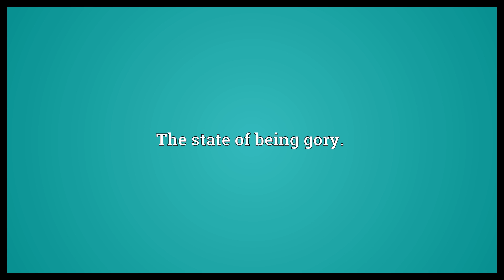Goriness Meaning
Video shows what goriness means. The state of being gory..  Goriness Meaning. How to pronounce, definition audio dictionary. How to say goriness. Powered by MaryTTS, Wiktionary